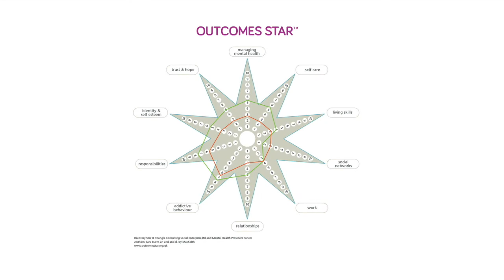Episode 2: Research and Data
This week we are focusing our content around research and data in the family homeless-serving sector. Specifically, how can we utilize data to propel our work forward and bring new research and best practices to Calgary's system of care?